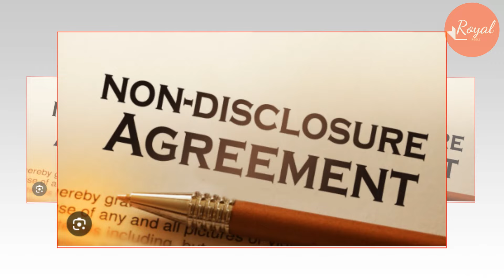NEW YEAR FROM HELL! Meg Panicked As Lord Parker Of Minsere Announce Palace Lift NDA W Staff In 2024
NEW YEAR FROM HELL! Meg Panicked As Lord Parker Of Minsere Announce Palace Lift NDA With Staff In 2024
Lord Parker of Minsere has announced he will be stepping down as Lord Chamberlain in keeping with a longstanding precedent that a new person is appointed to the role following the initial transition period of a new reign.